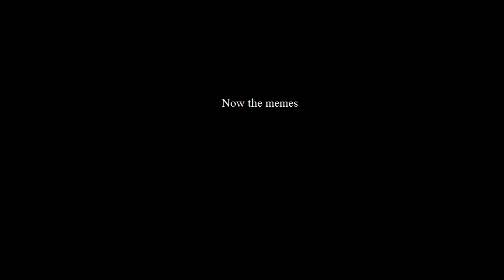Eden & Origin vs Espadas, XXX & HUN | Conquest of Turul Varos | S12 Conqueror's Blade Territory War